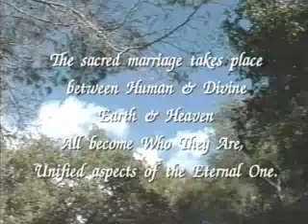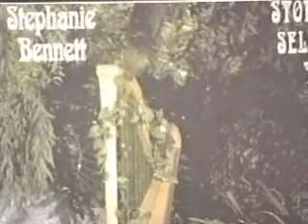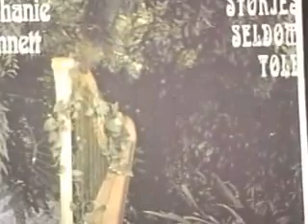Bridging Heaven & Earth Show # 76 with Louix Dor Dempriey, Mary Barton, and Stephanie Bennett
Louix is a Living Master who travels the world sharing the love and wisdom of scores of Ascended Masters, angels, and saints who fully presence themselves in his form, thus allowing people to directly experience the many aspects of God.  His messages are concise, powerful, and full of compassion. We are extremely fortunate to have been able to schedule Louix for this appearance on "Bridging" as he is in the middle of a world tour to bring his message of Love and Light to the world.

Mary and Stephanie appeared together on Show # 40, May 2, 1997, and the response was so positive we wanted them to return to "Bridging" as soon as possible.  We are extremely delighted to announce that they are coming back for this Show.   Mary is a wonderful violinist and composer while Stephanie is an inspirational harpist and composer. In their performances, both together and alone, they make delightful and uplifting music. We expect them to play pieces from Stephanie's albums, "Imaginocean" and "Stories Seldom Told" and Mary's album, "Folk Favorites."